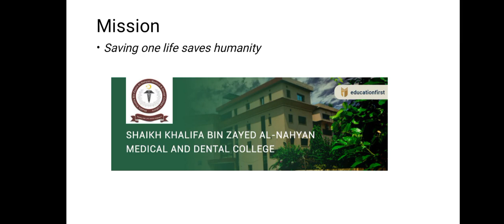Sheikh Khalifa Bin Zayed Al-Nahyan Medical and Dental College ( SKZMDC)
Sheikh Khalifa Bin Zayed Al-Nahyan Medical and Dental College is a better option for MBBS and BDS students in Lahore